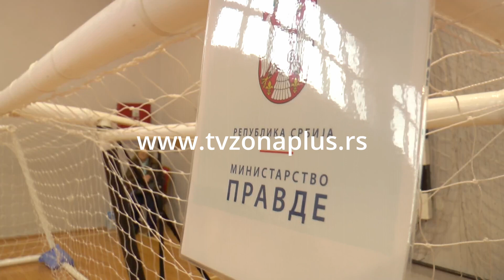INKLUZIVNI GOLBAL TURNIR U NIŠU